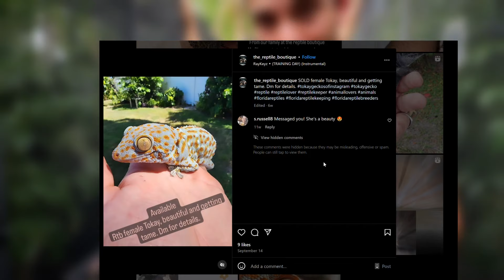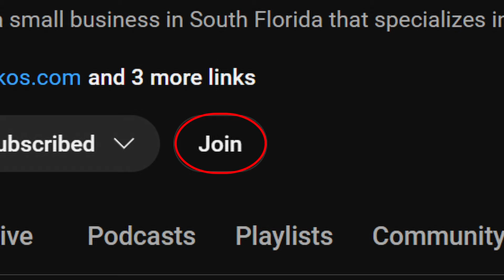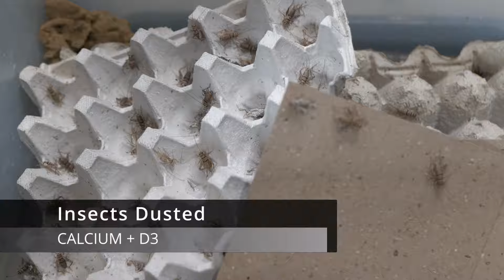Tokay Gecko Care, Handling & More!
Tokay Geckos are the most misunderstood geckos in the world! Tokay Geckos are NOT aggressive, they are extremely intelligent and defensive! They are not afraid to defend themselves but when they trust you they transform into one of the most rewarding species of reptiles you can keep. In this video we hang out with "Mr.Blue", a TAME Tokay Gecko owned by my buddy Nick @the_reptile_boutique!

video clips featured from @NewEnglandReptile  & @Reptiliatus

Join Our Email Newsletter to get notified when more lizards are uploaded :)
(At the bottom of the home page)